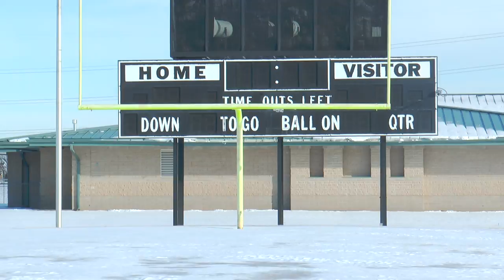The end of football?